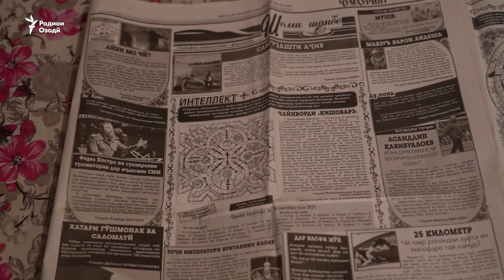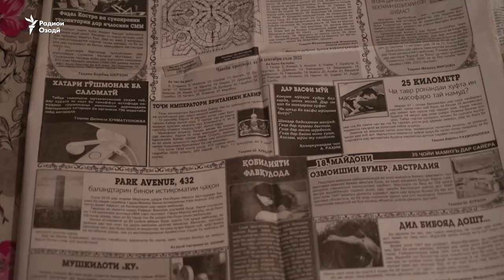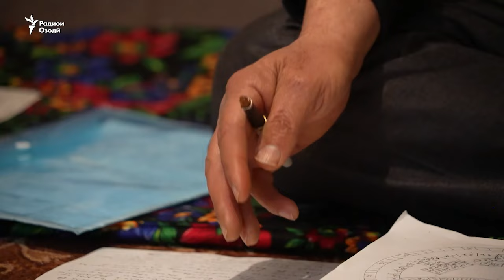Муҳаммадюсуф Исмоилов ҳаққи рӯзноманигорӣ надорад ва чайнворд месозад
Пас аз 11 соли зиндон, рӯзноманигор Муҳаммадюсуф Исмоилов то соли 2025 ҳаққи хабарнигорӣ ё ҳамкорӣ бо расонаҳоро надорад. Ҳамакнун ҳамчун сокини ноҳияи Ашт вай ба як рӯзномаи давлатӣ чайнвордҳо мефиристад ва ба ин васила рӯзгорашро пеш мебарад. Фарзон Муҳаммадӣ бо ӯ ҳамсуҳбат шуд.